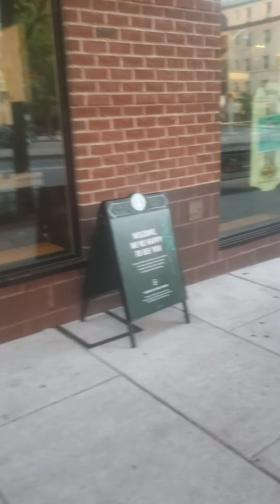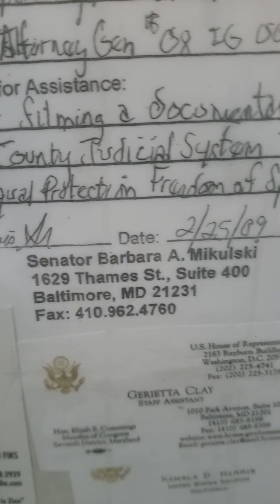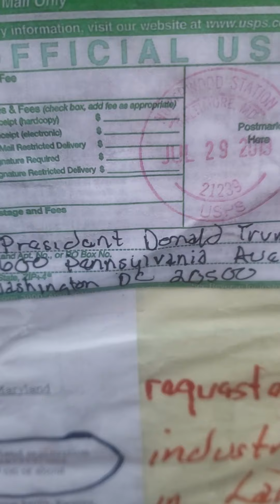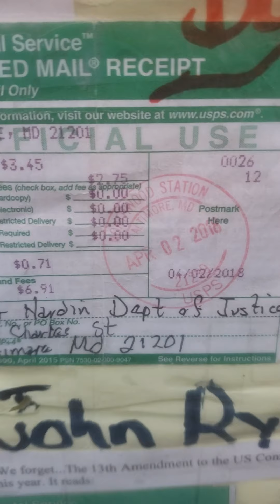Franca For Baltimore Defeat The Beast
Duane G.Davis Sr. SHORTY 1402 Lochner Rd.# A 8-31-10 Baltimore Md.21239 Dear Mr. McGee/Gov. O’Malley C.C. Ms Lanier Probation Officer Today is August 31,2010 and I have respectfully requested that you have a hearing concerning my illegal incarceration for crimes Gov.O’Malley knows I did not commit. In saying this I am invoking my Constitutional Right of Self Representation as is my Right as a American Citizen of these United States of America. You can refer to People vs. Davis State of Illinois 1986 .. I am very well versed in the Constitution as well as the Law in General. Based on Dred Scott of 1857 I am proclaiming my Innocence and just like Dred Scott I am demanding all my Rights Under the United States Constitution be respected. Due Process, Equal Protection Under the Law, Right to review all evidence against me. I was/am making a Movie about the Maryland and Illinois Judicial system, mainly the Pay to play politics in the WAR on DRUGS waged against the Underclass of our Community. Gov.O’Malley…then Mayor O’Malley has FULL KNOWLEDGE of everything I have been doing since 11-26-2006(ED Norris CBS Radio.) Of which I am asking Gov.O’Malley to be my” Key” witness in a FEDERAL GRAND JURY HEARING of which is my Right 14th Amendment. And Mr. Snowden from the Maryland Attorney Generals Office must aide in my defense which is my Right. He has all the Legal written material he needs to initiate the GRAND JURY HEARING. You can Contact Karen Parks of FOX45, Brent Jones of Baltimore Sun. Con. Cummings, Con. Jackson of Illinois, Con. Kirk,Sen Link Il State House, Con. Rupperberger, Maryland Black Caucus, Roland Martin of TVONE, Bill O’Rielly of “FOX NATION”, Glen Beck Fox, Sheriff Curran Lake County Il. Fisher Baltimore County, Judge Turnbull,Judge Bell Judge Md. Judge Booras Judge Bridges Judge Rossetti Judge Foreman, Judge Hall. States Attorney Shellenberger , States Attorney Jesemy, States Atttorney Waller , Attorney General Lisa Madigan, U.S Attorney General Patrick Fitzgerald Il and Gov.Quinn and “Blagojevich. All of these officials have total knowledge of my Movie and illegal incarceration. And now is the time to give me JUSTICE…Also Chicago Baltimore and Washington D.C FBI Civil Rights Division President Obama instructed me to resolve this situation by contacting my City ,State, and Federal Representatives. Of which I have done by mail phone and in person. I am not satisfied and find it very disturbing the depths all the aforementioned officials have openly and shamelessly denied me my Constitutional and Civil Rights. And by denying me you all have disgraced your positions as Leaders Lawyers Representatives as well as the Judges and Lawyers of our American Judicial system. The Color of your skin does not determine the degree of Justice or Injustice we as citizen receive. The amount of money or relationship you have with Public officials and the All Branches of the Officers of the Court ;Sheriff’s included vs. the common man is suppose to be FREE of Prejudice and influence. You can not hold me any longer. Today you need to address this issue. Elections are here and the voters and the World need to see Democracy in America. This is no different than the Duke La Cross Team .. You gave the Wealthy White kids a Day in Court. Well I as a American Citizen and Honorably Discharged Naval Veteran of these United States of America will accept nothing less. Liberty belongs to all Americans. Martin Luther King was my mentor and taught me how to commit to a cause.Eqaulity and Justice for all. In Closing I will surrender myself to the Dept of Justice Eric Holder Washington D.C. As soon as you respond to this Legal Letter in written response. I want everything done by the book. You can contact the Lake County Board and get the minutes from 6-10-08.. Made my plea for a County Hearing . Sen.John McCain wants to deport non-citizens if they commit a felony in America. Well give me a Trial and place all evidence in front of a Jury of my peers and a Judge that is not attached to my case and you won’t make it to a trial.. Ask Zion Waukegan or the Lake county Sheriff’s Dept to show the Court a sign Miranda rights paper. Ask them to produce evidence against me and all the witnesses I asked for on 2-22-08. Judge Bridges Courtroom. I read Dred Scott into Court Record. And by me writing you this Letter I have proved beyond a shadow of a doubt. Blacks and Hispanic have no rights of which White people have to Respect. Look at Strickland vs. Washington. I was making a Movie Ask Sen. Cardin. He declined to be filmed. What about all of you. I want all the information all of you have in your possession to be placed in front of a GRAND JURY. I am claiming Sanctuary . And will answer ready for Court as soon as you give me a date. Respectfully Submitted Political Prisoner N62528 United States of America. President Obama Governor O’Malley/Quinn Attorney General Eric Holder NAACP Baltimore Md Lake County Board Waukegan Il.